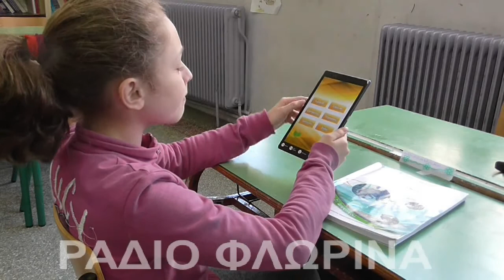SchoolAR Η «αναβάθμιση» των σχολικών βιβλίων έρχεται από τη Φλώρινα!